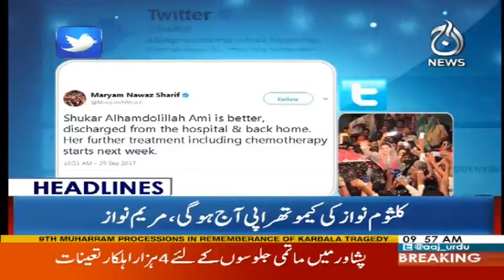9 Muharram K Jaloos -Headlines - 10AM- 30 September 2017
9 Muharram K Jaloos -Headlines - 10AM- 30 September 2017 | Aaj News